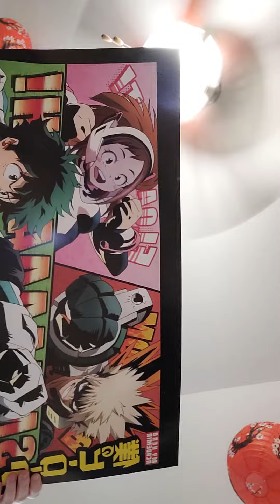Merry Christmas! Opening Christmas gifts vlog!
sub.please. I'm lonley .